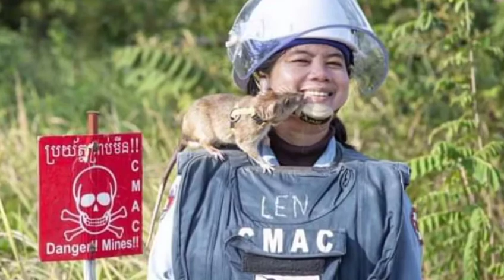មោទនភាពជាតិខ្មែរ កណ្តុរហិតមីនកម្ពុជាដំបូងគេ ទទួលបានមេដាយមាស ក្រោយមានស្នាដៃរុករកគ្រាប់មីន និងយុទ្ធភណ្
Khmer National Pride The first Cambodian minesweeper to win a gold medal after exploring dozens of mines and unexploded ordnance

មោទនភាពជាតិខ្មែរ កណ្តុរហិតមីនកម្ពុជាដំបូងគេ ទទួលបានមេដាយមាស ក្រោយមានស្នាដៃរុករកគ្រាប់មីន និងយុទ្ធភណ្ឌ័មិនទាន់ផ្ទះបានរាប់សិបគ្រាប់…